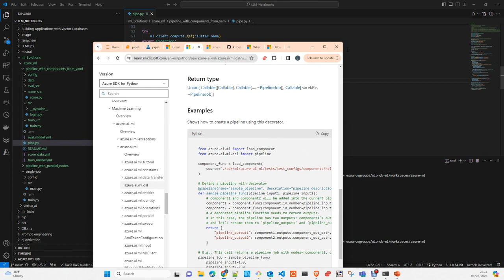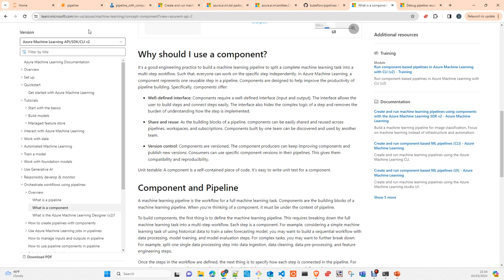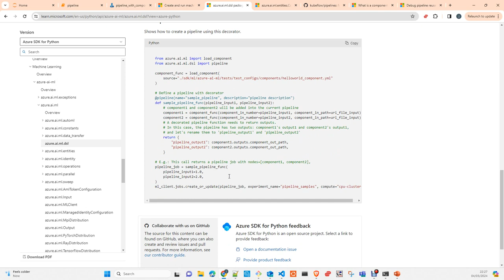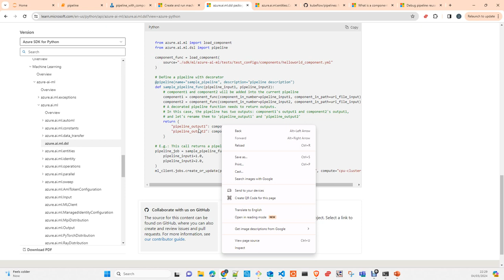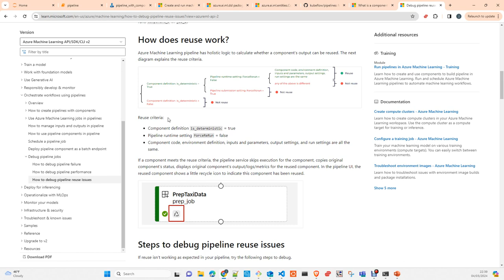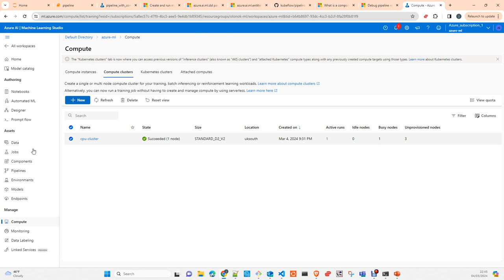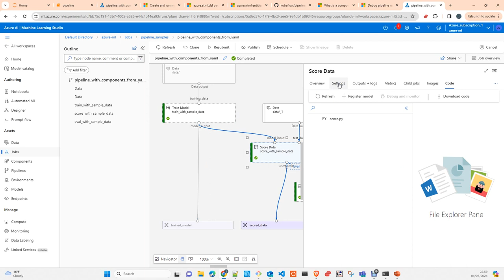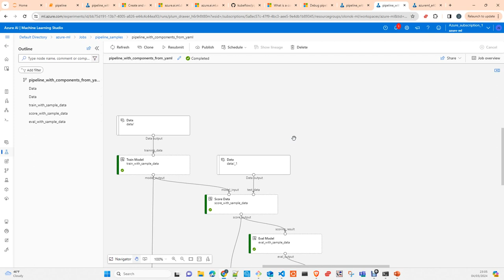Azure ML: Pipelines python SDK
In this video I will show you how to create a ML pipeline with Azure machine Learning Studio python SDK